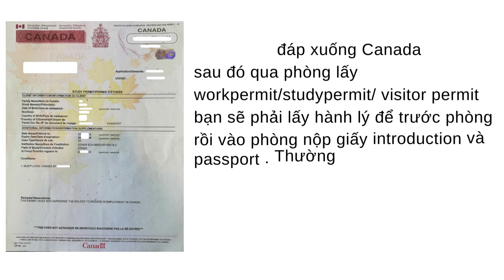Hành trình bay tới Vancouver Canada-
Chọn hãng bay , qua hải quan , lấy workpermit , hướng dẫn lấy giấy xác nhận sở lao động